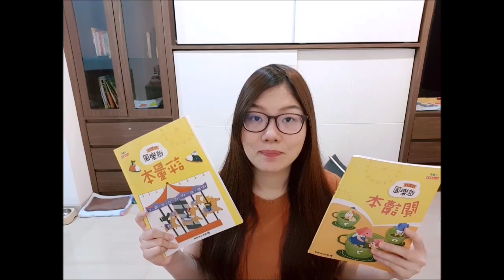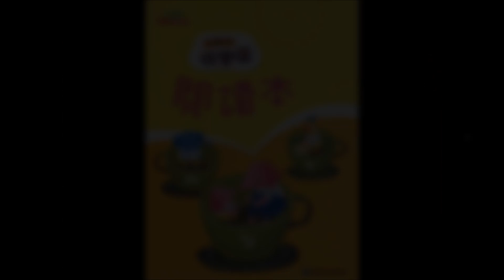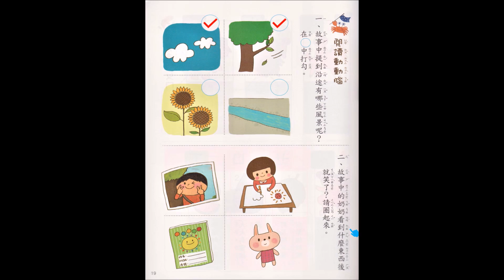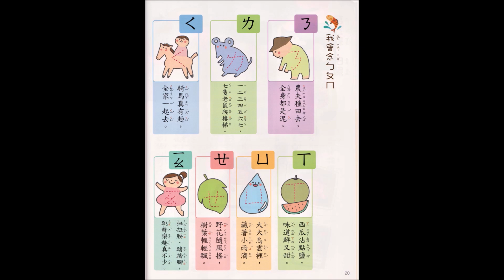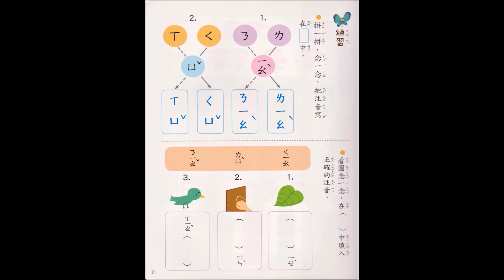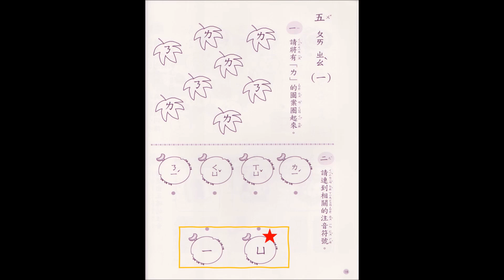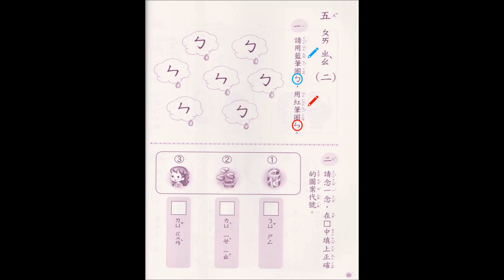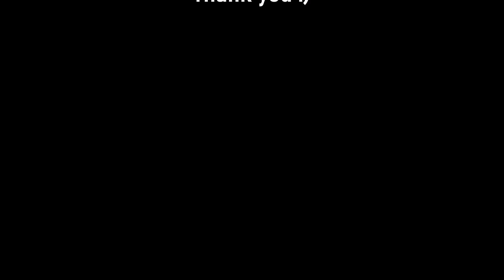2020 04 15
Book A  p.18-p.21
Homework A p.18-p.21